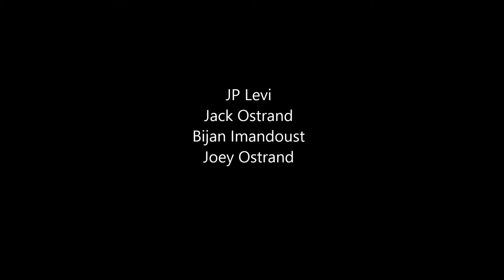Storage Wars rough cut